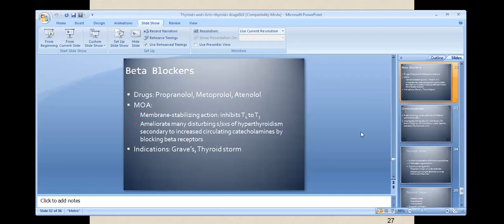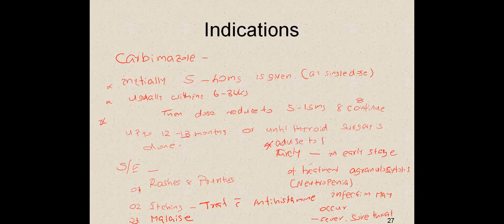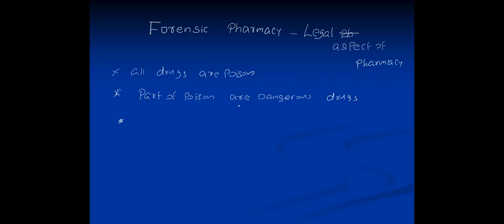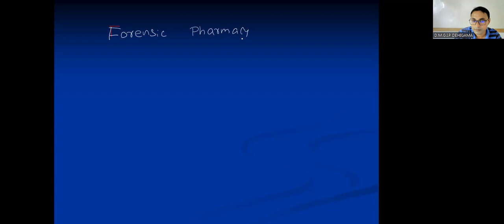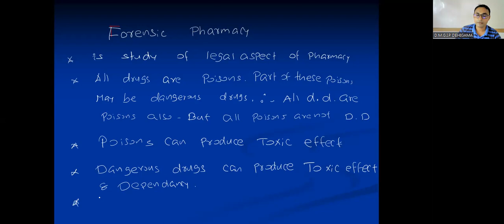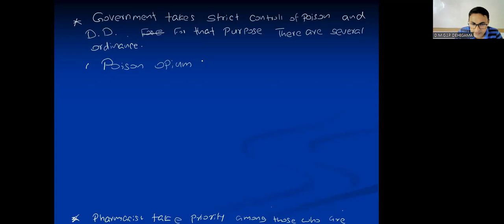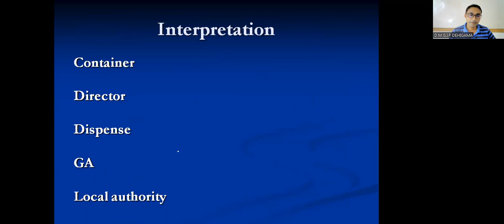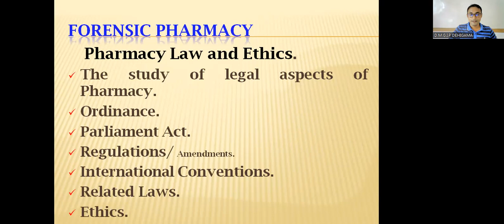fFORENSIC_1 IP_DEHIGAMA PHARMACY_EDUCATION_ACADEMY_SRI_LANKA